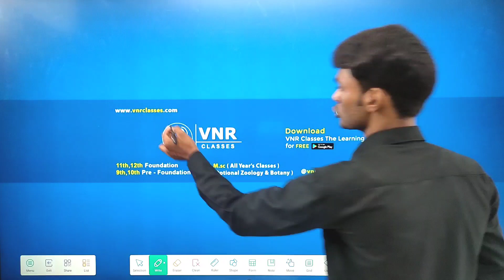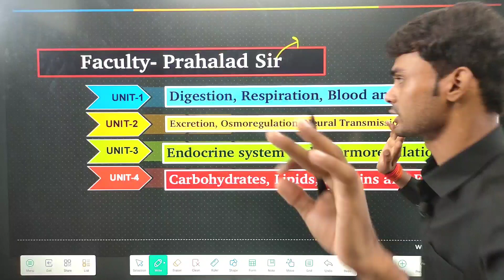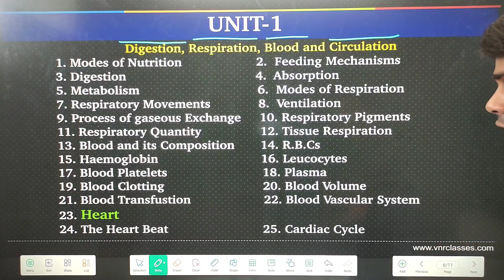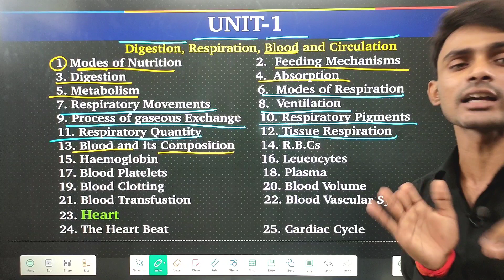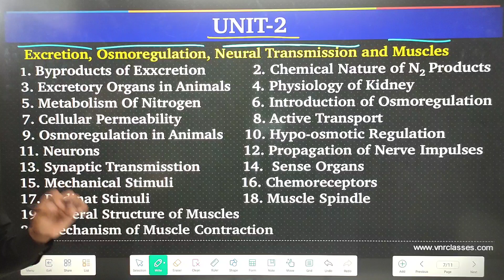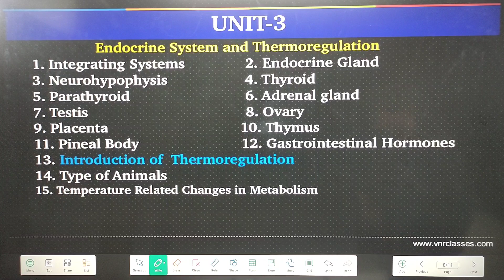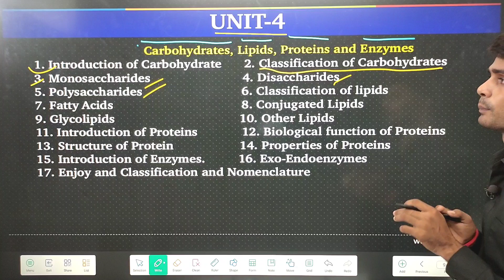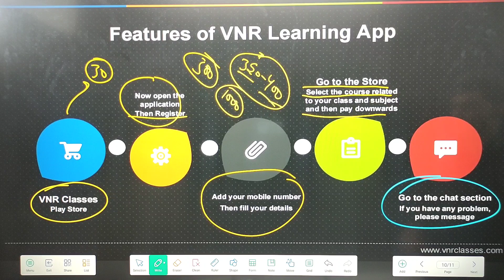Latest Syllabus Prescribed by U.G.C | B.Sc.2nd Year Zoology Paper-III (Physiology and Biochemistry)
Latest Syllabus Prescribed by U.G.C | B.Sc.2nd Year Zoology Paper-III (Physiology and  Biochemistry) Full detail

by..Prahalad Sir is known for unique, focused and simplified board teaching to bring to students and easy and analytical methodology towards board.

1. And go to Facebook Page VNR Classes.

2. Go to Android App...